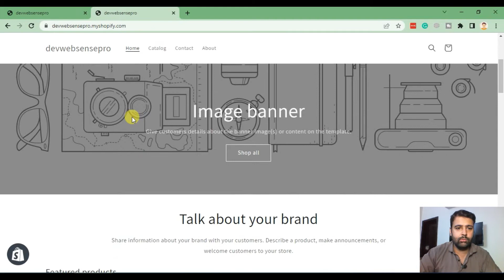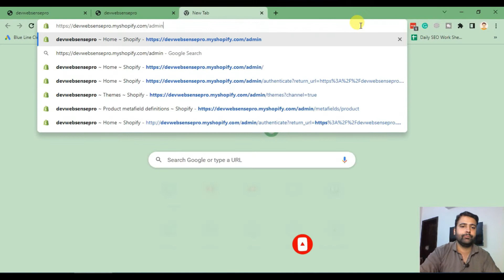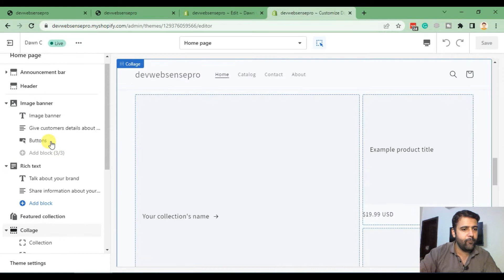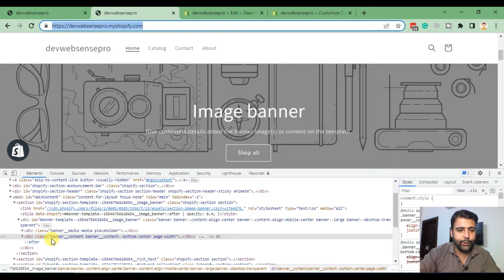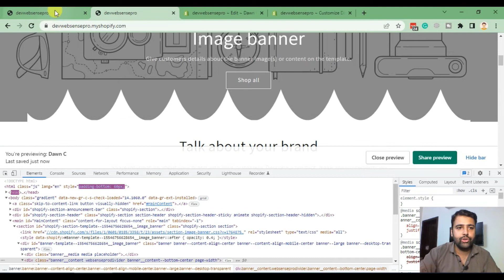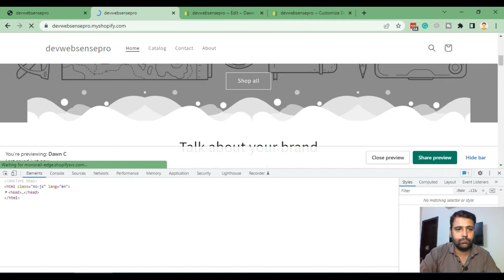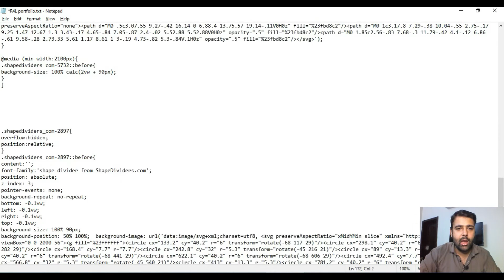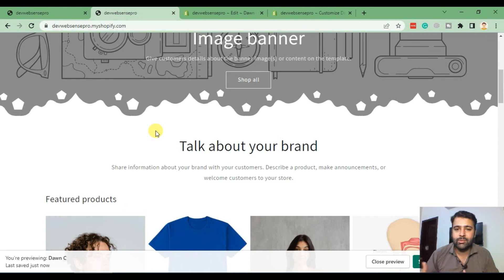[Shape Divider Shopify] How To Add Shape Divider in Shopify Theme Sections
Adding a shape divider in Shopify theme sections is a great way to create a visual separation between different types of content on your page. In this video, I'll show you how to add a shape divider in the sections of your Shopify theme.

00:00 Intro
01:00 Finding section class
02:30 How to find section name and liquid file
03:30 Adding Class to apply CSS for Shape Divider